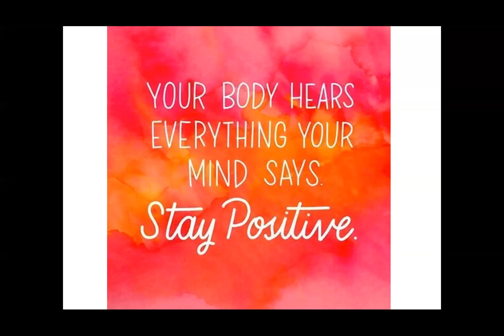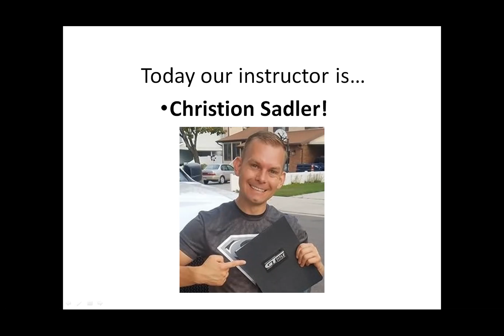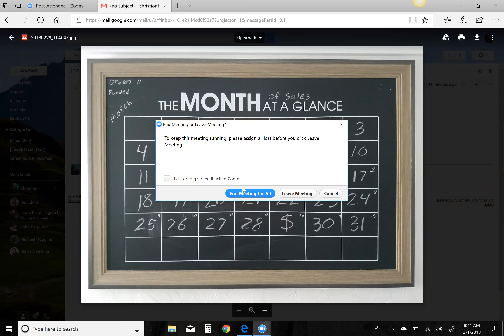Team Call 3 1 18 Christion Sadler